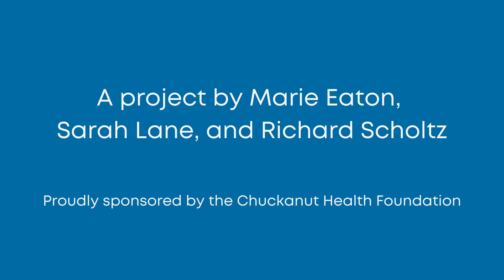Daljit Dhillon -- Portrait of an Elder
Marie Eaton imagined and led this project.
Sarah Lane painted the portrait.
Richard Scholtz distilled the audio portrait from a longer conversation.

You can learn more about the project and see more portraits at the home of the project